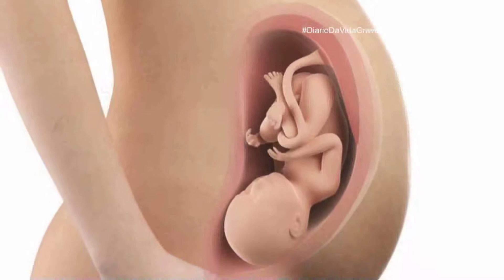Diário da vida | Os tipos de parto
A escolha do parto é um momento decisivo para a grávida, é preciso está sempre bem informada e seguir as orientações médicas.
No Episódio 10 abordamos sobre os tipos de parto.